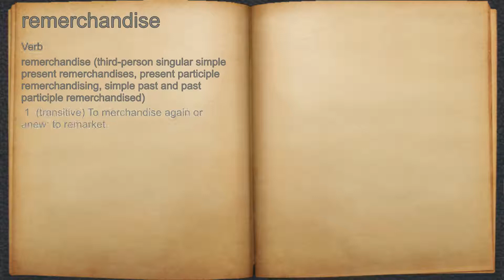What does remerchandise mean?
A spoken definition of remerchandise.

Intro Sound:
Typewriter - Tamskp